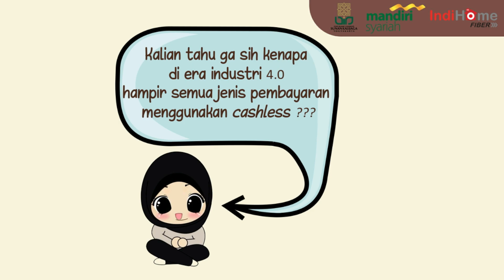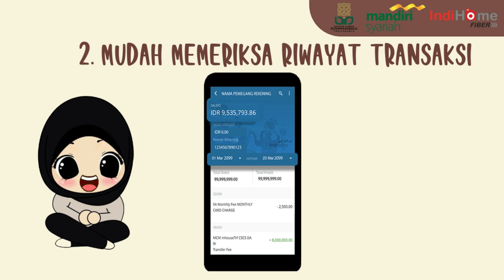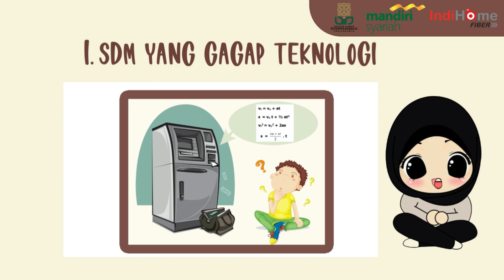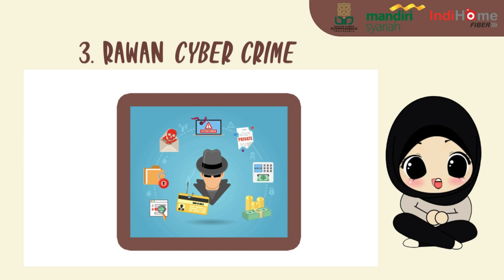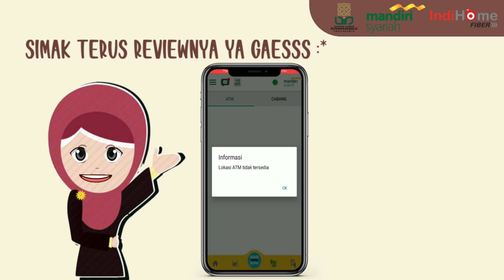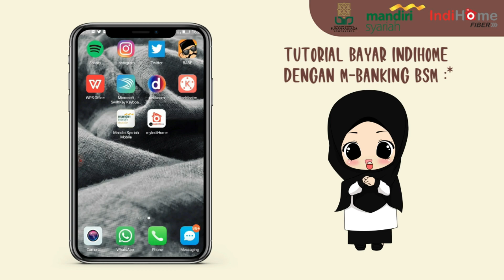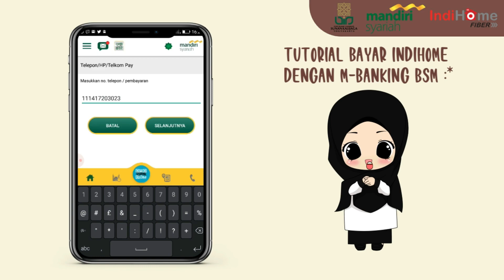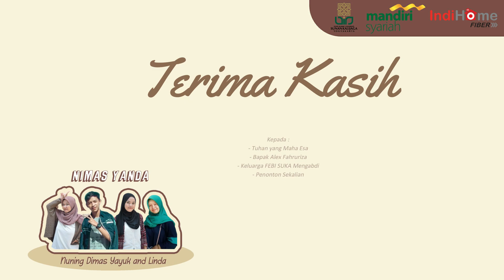Cara Bayar Tagihan Indihome Via M-Banking BSM (Review Syariah Mandiri Mobile)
Cara Membayar Tagihan Indihome Via M-banking Bank Syariah Mandiri (BSM) Beserta Review Mandiri Syariah Mobile.

Halo teman-teman... Kali ini kelompok 6 membagikan tutorial membayar tagihan Indihome melalui m-banking syariah. Disini kami menggunakan m-banking dari Bank Syariah Mandiri. Pembayaran dengan m-banking merupakan salah satu jenis pembayaran cashless atau nontunai. Pembayaran semacam ini juga bisa dilakukan untuk keperluan lain seperti online shopee, tagihan air dan tagihan listrik, dll. Silahkan simak videonya baik-baik yah��